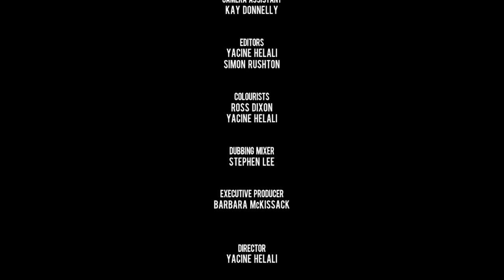Boxing Clever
38 year-old Imran Naeem puts would-be future world boxing champions through their paces in a sweaty Middlesbrough gym. But he's not just teaching his pupils to deliver the perfect punch, his infectious enthusiasm is breaking down social and ethnic barriers in a multicultural society.

Boxing Clever gives a voice to a unique individual who is making a real, positive difference to his community. Imran's coaching skills lead to both touching and challenging encounters, painting a refreshing, inspirational portrait of how life in inner cities could be. The cinematic documentary is both a search for human potential and a quest for the meaning of life itself -- a thought provoking reflection of contemporary urban British community.